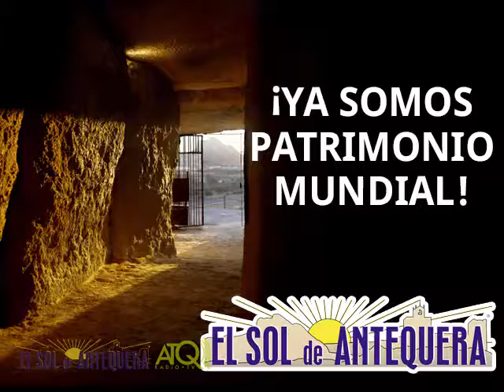Coche Whippet Miguel Golfín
ATQ Radio – TV graba para El Sol de Antequera, el coche que Miguel Golfín está restaurando.
Las imágenes fueron grabadas el sábado 4 de marzo de 2017.